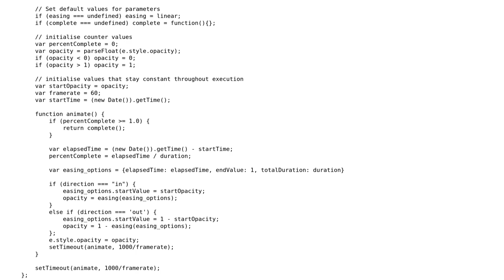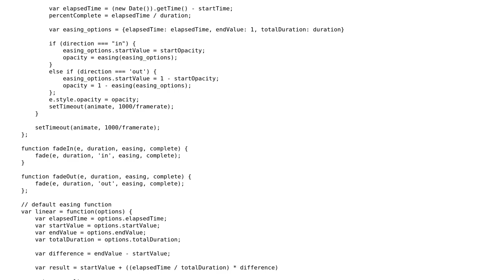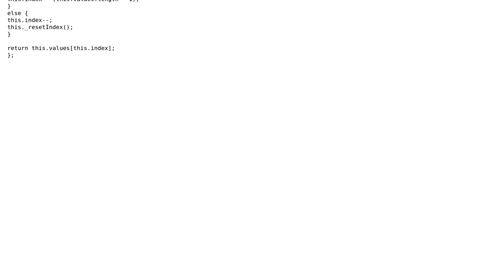Javascript looping fader animation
With thanks & praise to God, and with thanks to the many people who have made this project possible! | Content (except music & images) licensed under CC BY-SA | Music | Images & others | With thanks to user samfrances user Michael Paulukonis user dfhwze and the Stack Exchange Network Trademarks are property of their respective owners. You are responsible for your own actions.